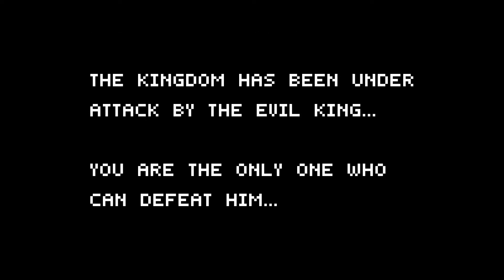“Down With The King” - A-Level Media Music Video (A*)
EDIT OCTOBER 2022: No longer unlisted, I got an A* for my coursework and an A overall :)

Hi, this is the finished music video for my A-Level Media Studies coursework. The process for this video can be seen on my Google Sites.

(Video will be unlisted until it’s turned in and marked)

CREDITS
Director/Artist/Editor: Ray (me)
Cameraman: Nirbhay, Rinchen, Katii
Cast: Rinchen, Nana, Alex, Ray (me)
Song: Down With The King (Good Kid)

Special thanks to Obsidian